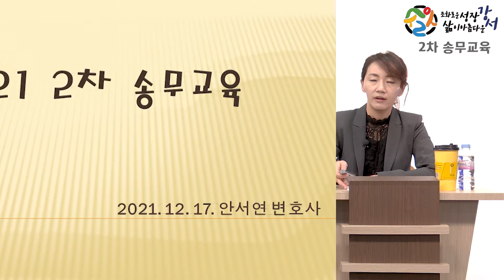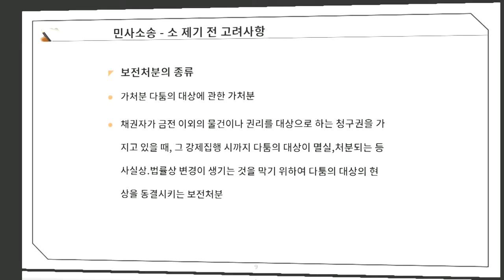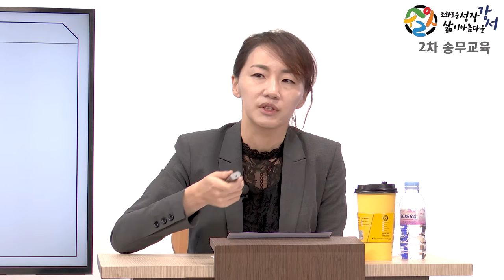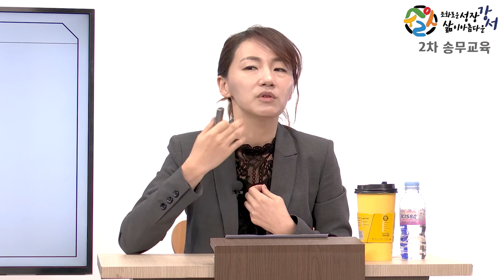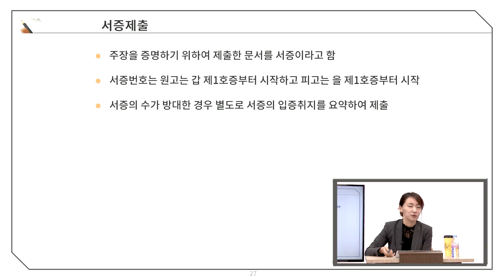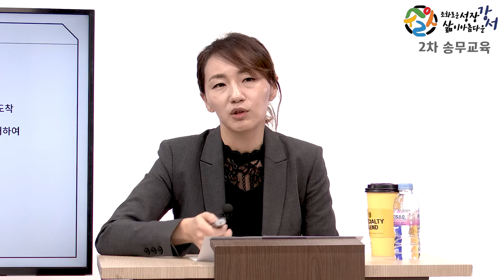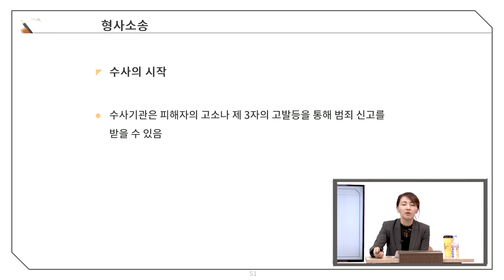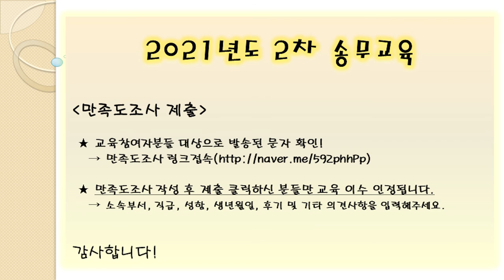2021 2차 송무교육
■ 하반기 송무교육
 - 일시 : 12월 17일(금) 14시-17시 유튜브

[소송실무]
1. 민사소송과 집행
 - 민사소송의 과정과 재판절차
 - 민사집행의 절차
2. 행정소송
 - 행정소송의 절차

※ 연사정보
 [안서연 변호사]
 - 제47회 사법시험 합격(2005),
 - 제37기 사법연수원 수료
 - 대한법률구조공단 변호사
 - 이화여자대학교 법학전문대학원 겸임교수
 - 법무부 법무연수원, 국세청 국세공무원교육원,
 - 관세청 강사

※ 출석처리를 위해 영상 시청 후 만족도조사에 참여해주세요.
 - 스마트폰으로 접속해주세요. 감사합니다.